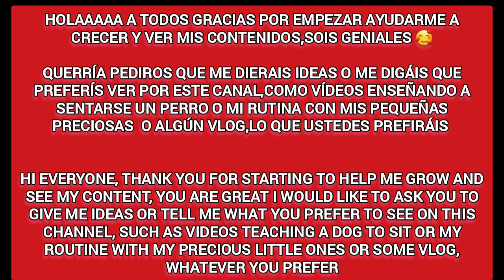mira este video ahora!!! watch the video now!!